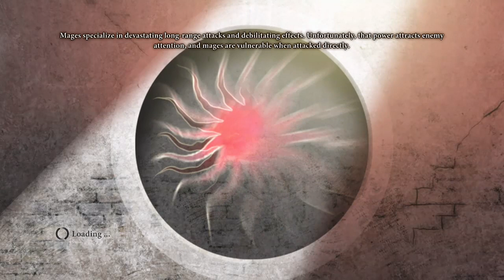dragon age 2 episode 51